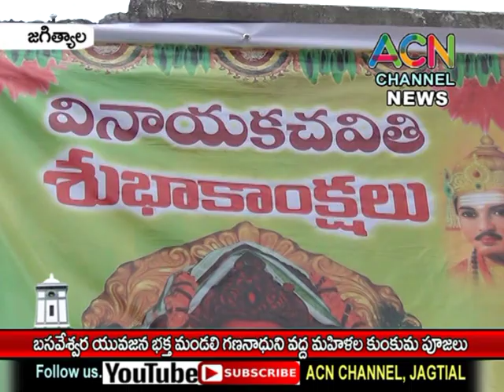జగిత్యాల: బసవేశ్వర యువజన భక్త మండలి గణనాధుని వద్ద మహిళల కుంకుమ పూజలు